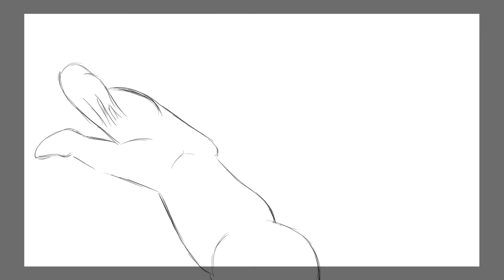Another Preview of Current Project